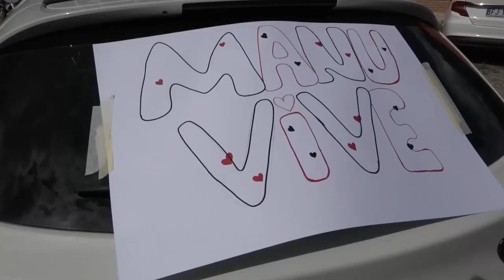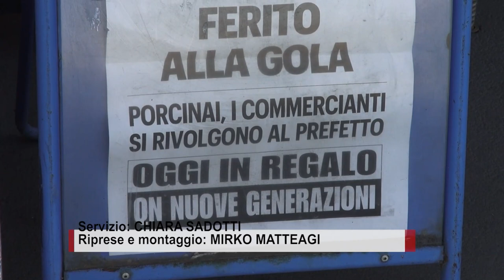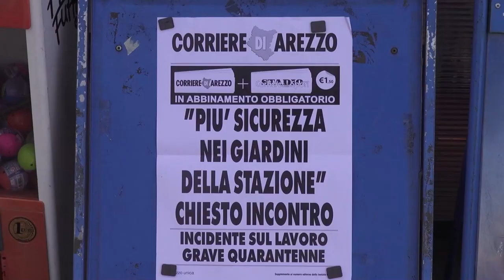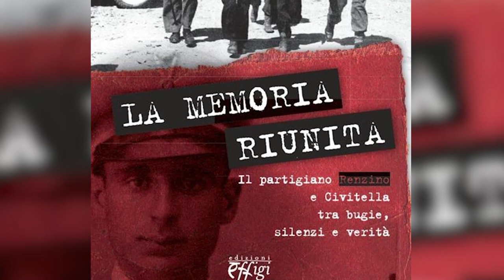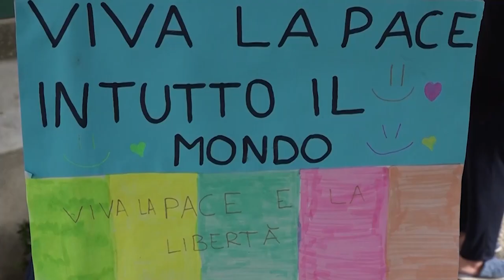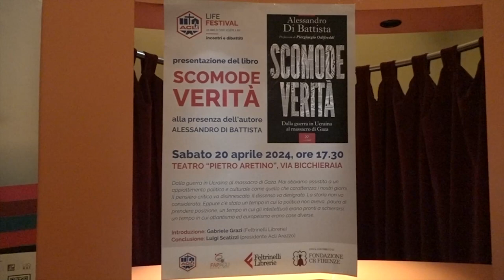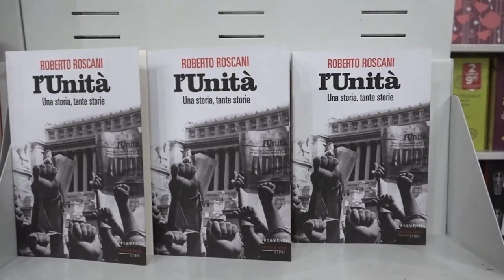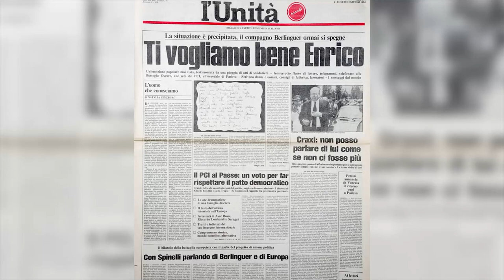Cronaca Aretina del 23.04.24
SOMMARIO

Un minuto di silenzio in Regione per Manuel Cavanna, morto sul lavoro a 23 anni. Famiglia incarica un legale

Morde carabiniere a un orecchio, disposto l'allontanamento dal territorio provinciale

Giardini del Porcinai, sale l'allarme sicurezza: residenti e commercianti in consiglio comunale

Rifacimento Piazza di Saione, il comitato cittadino in consiglio comunale. Raccolte già 500 firme contro il taglio degli alberi

Vittorio Sgarbi a Sansepolcro per lanciare il progetto "Rinascimento in Valtiberina e Valdichiana"

Anche ad Arezzo “Run4unity”, la staffetta mondiale per chiedere la pace